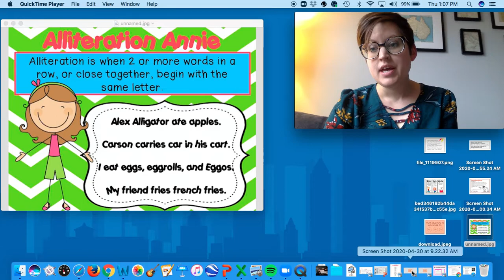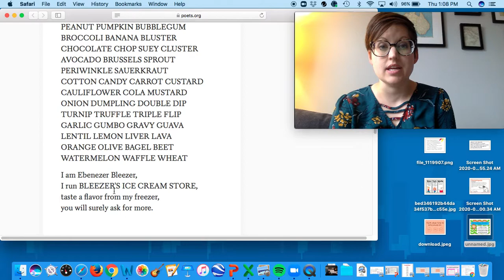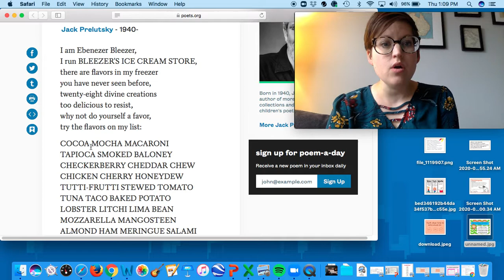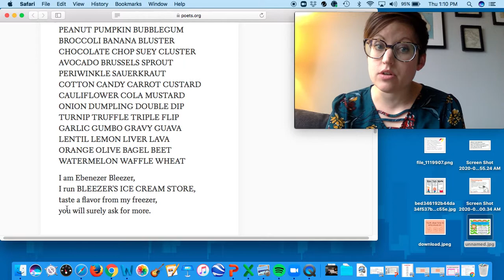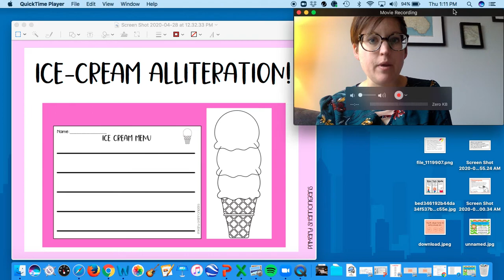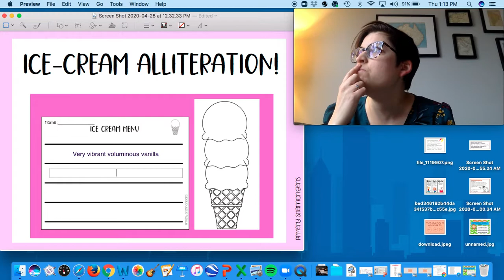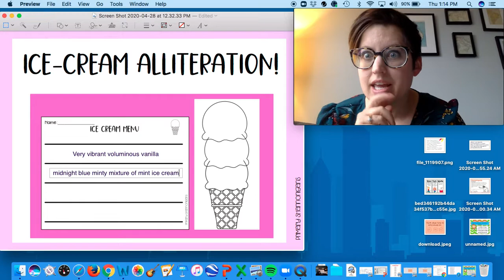Alliteration writing day 2